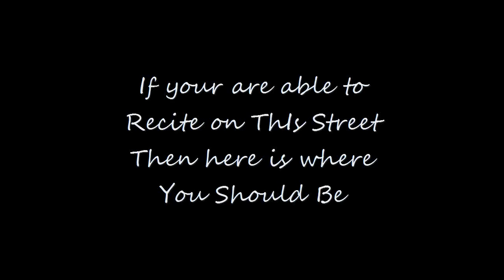The Lyrics Station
created by The Poetical Soldier, Ocean C Poet